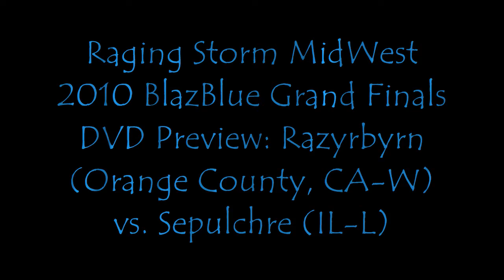Raging Storm MidWest 2010 BlazBlue Grand Finals DVD Preview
Razyrbyrn vs. Sepulchre